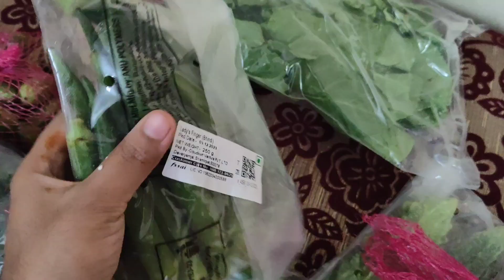Easy breakfast recipe with healthy milk shake by kalyani vlogging junction..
poori and milk shake